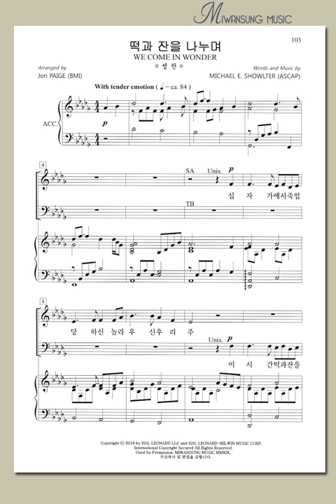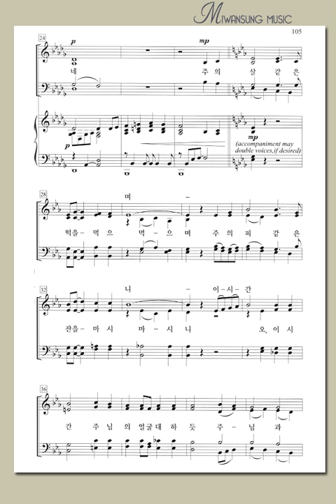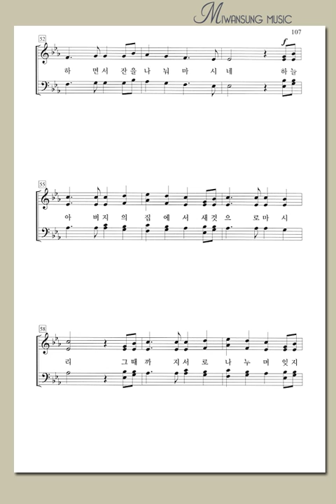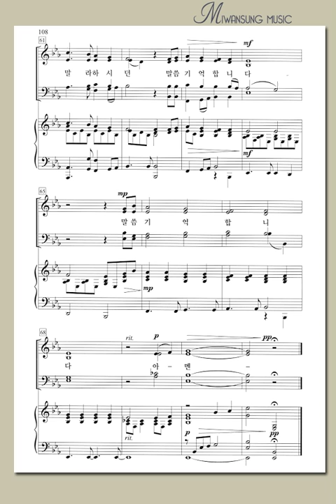하이라이트 28집 / 떡과 잔을 나누며 / 알토파트